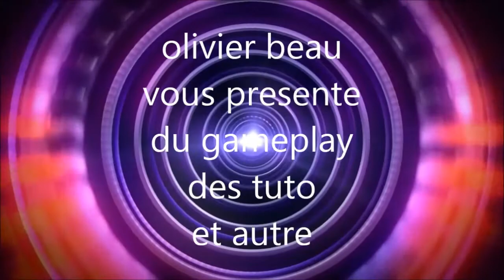#60 TEST MOD | MOD SURPRISE !!!!!! REGARDEZ !!!!!!!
Salut a tous ! ( Like+Favoris si tu as aimé ! merci =))
Vidéo en HD changer la qualité en HD si elle n'y est pas merci :)

Mes projets sur ma chaîne : du farming, de l'euro truck et des vidéo de vrais machines!

Mes projets sur Farming simulator 2013 : Carrières suivies sur différentes map;

Présentation des mods ( moissonneuse , ensileuse , tracteur , outils , remorque , récolte a patate , récolte a betterave etc ... )

présentation de nouvelles machine, maps (etc)
Test des différents machines sur Farming Simulateur 2013 ( moissonneuse , ensilleuse , tracteur , camion ) de toutes marque ( Claas , John Deere , Massey-Ferguson , Case , Renault , NewHolland , Fendt , Deutz Fahr , Someca , Lamborghini , Same , Ropa Euro Maus , Ropa Euro Tiger etc ... )

Et une carière suivie!!!

Mes projets sur euro truck : une carrière suivie et peut être des test mod!!!